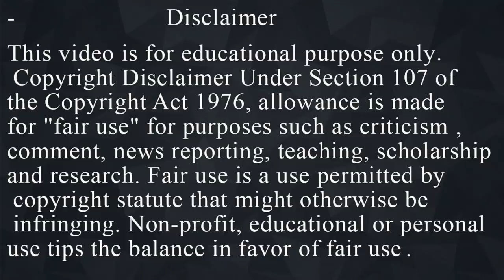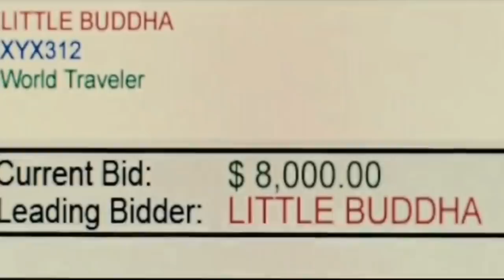Movie Explained in Hindi | Trade (2007) | Drama, Thriller Movie | Trade Summarized Hindi